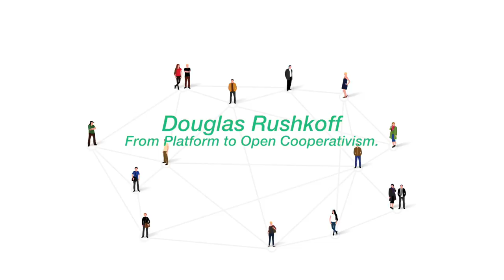Day 1 - Raadzaal - Session 3 - Part 5 - Douglas Rushkoff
Peer Value: Advancing the Commons Collaborative Economy was a conference integrating conversations and plans of action for shaping and connecting the Commons on a global level. The conference took place on September 2 & 3 in Amsterdam, The Netherlands.